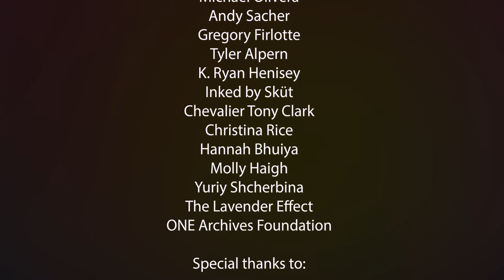07 Stuart Timmons West Hollywood LGBTQ History Tour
Episode 7 of 13 -  Cafe Gala & Club Bali

Originally written by acclaimed author/historian Stuart Timmons (The Trouble With Harry Hay, GAY L.A.), and produced/directed by Jason Jenn, the tour first dazzled audiences in 2015 as part of the celebration of the 30th Anniversary of the City of West Hollywood’s incorporation in November 1984. Timmons’ West Hollywood LGBTQ History Tour was in the process of being written as the final in a trio of walking tours (Downtown LA and Silverlake are the other two) when Stuart Timmons had a stroke in 2008. It remained incomplete until a One City One Pride grant from the City of West Hollywood allowed Timmons and a small team (consisting of Jason Jenn, Robert Patrick, and Mike Che) to help finish his research, bringing it to a rousing completion as both a self-guided walking tour and a special in-person performance event. It returned for two more invigorating performance art events during One City One Pride in 2016 and 2017. For 2021, the tour has been recorded as a collection of short films to be enjoyed by the public in perpetuity.

This program is supported by the City of West Hollywood’s Arts Division as part of the City's One City One Pride LGBTQ Arts Festival